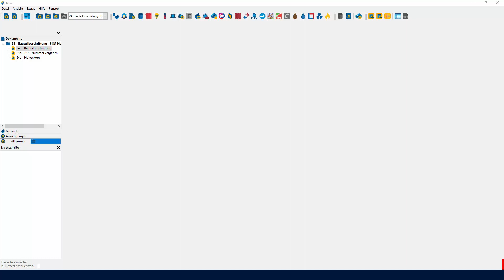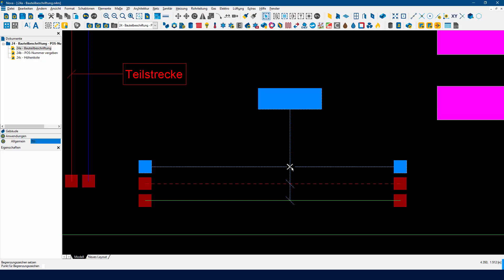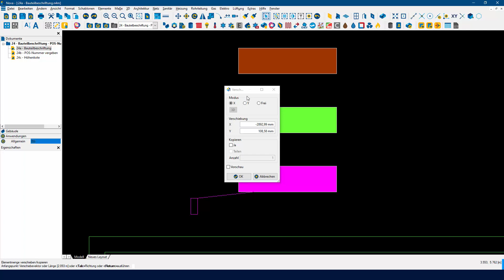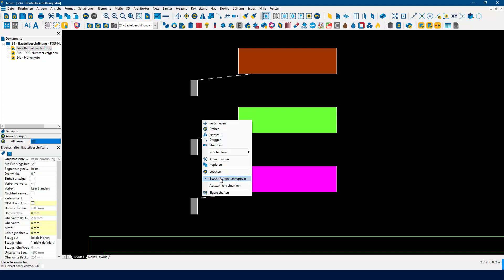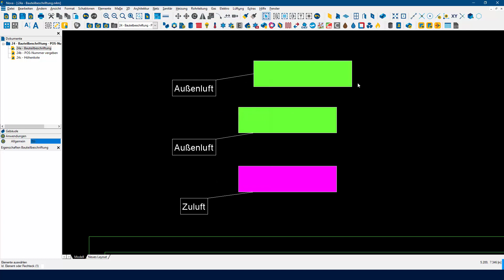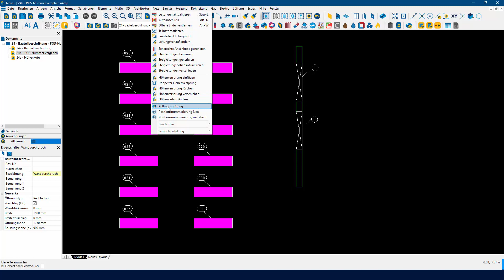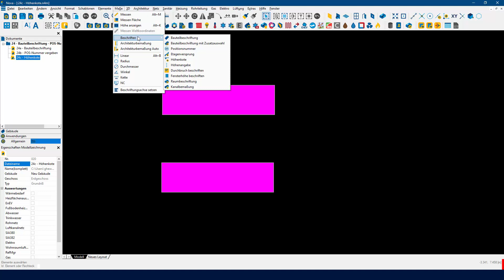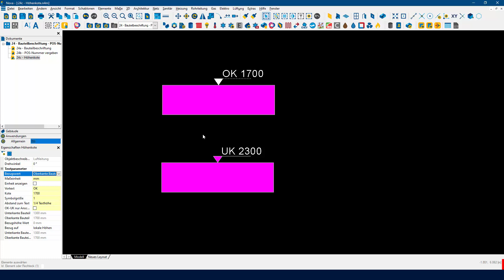NEUESIN 15-1 - (24) Bauteilbeschriftung + POS-Nummer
Video-Tutorial für die Version 15.1 - Bereich Bauteilbeschriftung + POS-Nummer